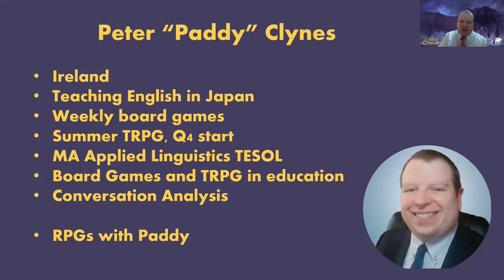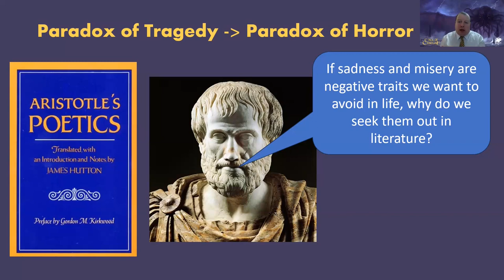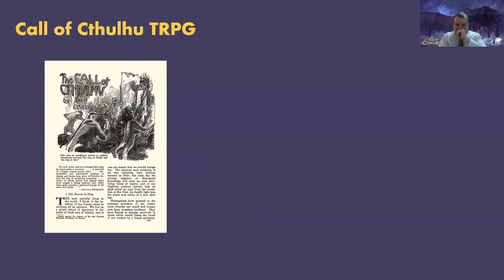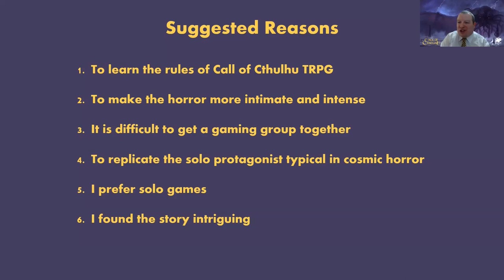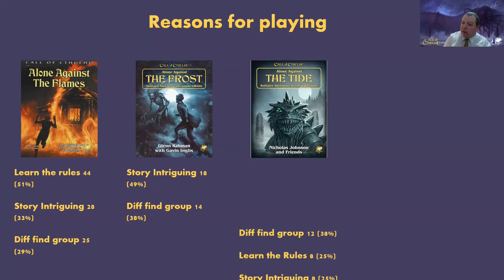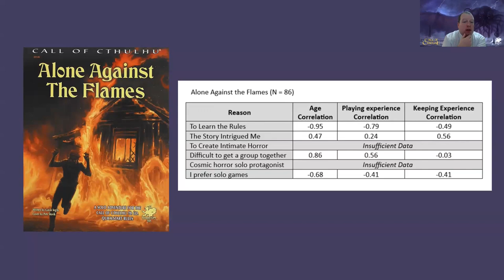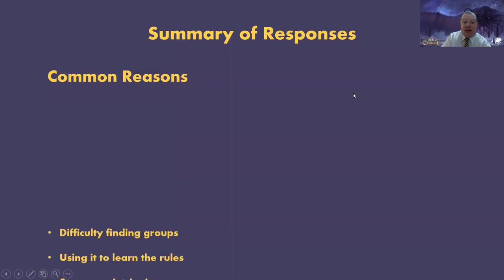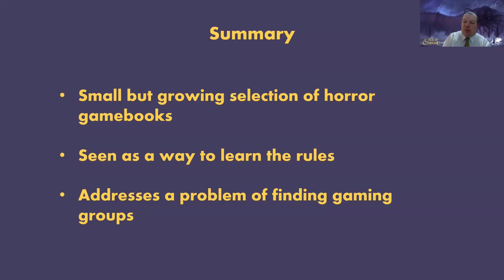An Exploration of the Appeal of the Cosmic Horror Series — P. Clynes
An Exploration of the Appeal of the Cosmic Horror Series of Gamebooks for Call of Cthulhu TRPG — Peter Clynes (Kanazawa Seiryo University,
The 2023 JARPS Symposium features presentations from scholars and practitioners worldwide dealing with various aspects of interactive media (detailed program available after registration). The presentations are based on articles submitted to the 2023 special issue of the journal, entitled "Choose Your Own Narrative: Interactive Productions and Their Aspects" We highly recommend reading the articles of interest to you before the event to foster detailed discussions!

Issue n°4 (2023): "Choose Your Own Narrative: Interactive Productions and Their Aspects"
2023年度JARPSシンポジウムでは、インタラクティブな作品の様々な側面に取り組む世界中の研究者や実務家からの発表が提供されます（詳細なプログラムは登録後にアクセスできます）。今回の発表は、同誌の2023の特集号「自分の物語を選ぶ：インタラクティブな作品とその側面」に投稿された論文に基づいています（参照：詳細なディスカッションを醸成するためにも，自分に興味のある論文をシンポジウム前に是非ご覧ください！

号 4 (2023): 自分の物語を選ぶ：インタラクティブな作品とその側面